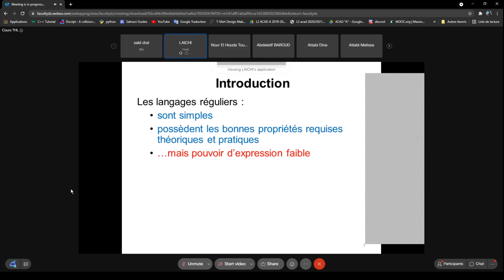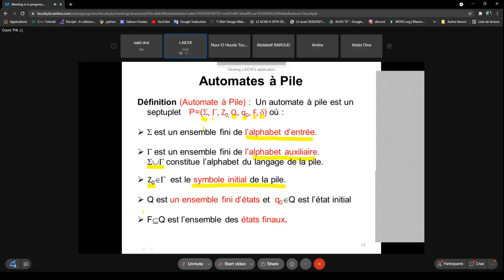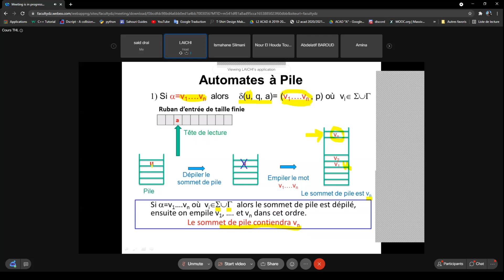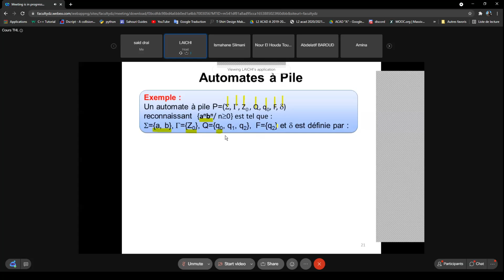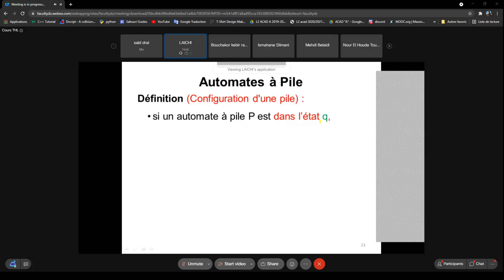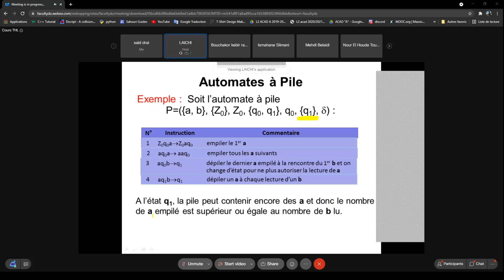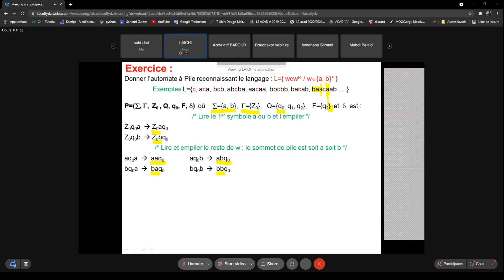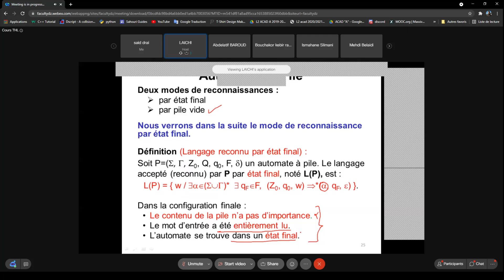cour THL 16/06/2021